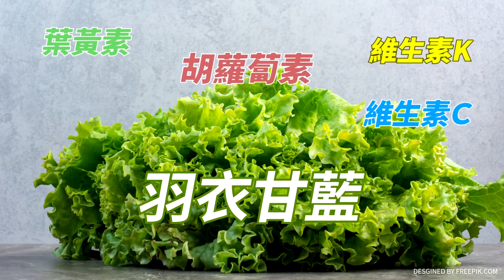周錫瑋：美為抗中準備出台灣牌 我看到"這"動作 台灣想清楚| cti talk網路論壇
請鎖定《頭條開講》YouTube頻道/每週一至週五20:00-22:00